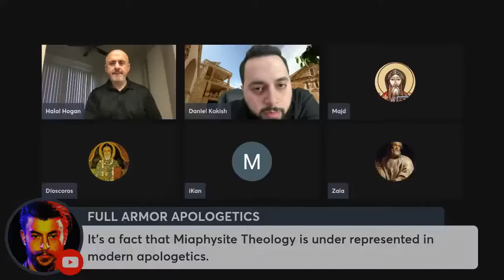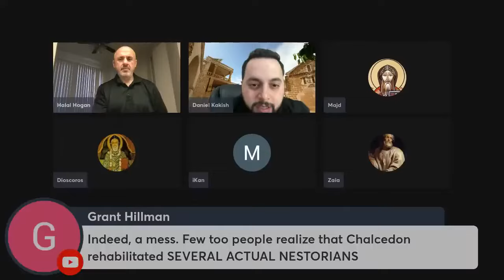Ephesus 431, 449, Formula of Reunion 433 Chalcedon 451 and Early Syriac Christology with Sam Shamoun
An excerpt from the first episode of the series: Defense of Oriental Orthodoxy with Sam Shamoun. This is a 13 minute conciliar historical narrative of key events from within the 20 years leading up to Chalcedon as well as an analysis of early Syriac Christology from the Church of the East before the schism.